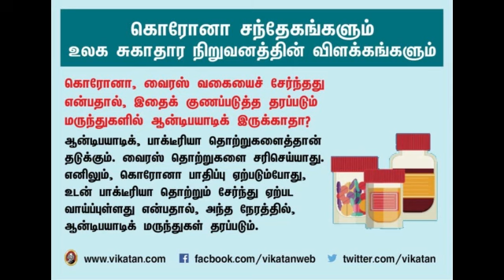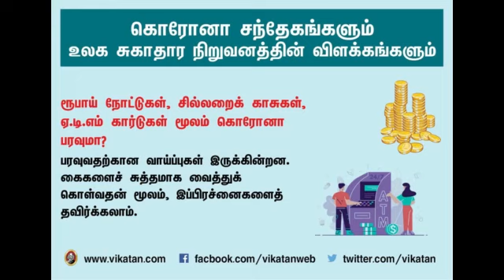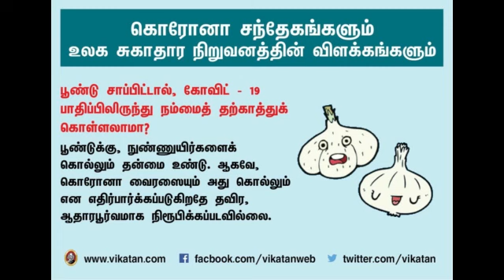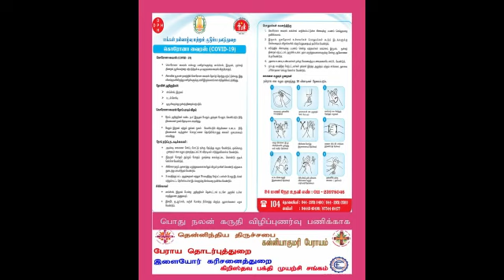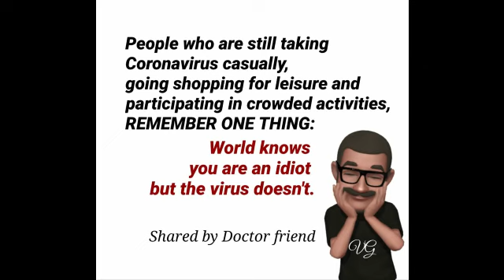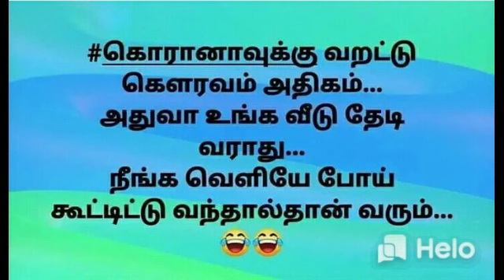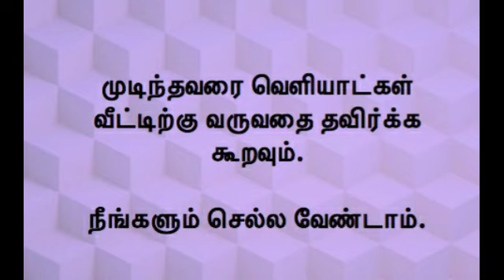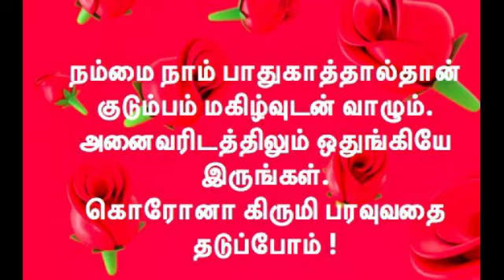STAY HOME TO SAVE YOURSELF FROM CORONA | TIPS TO AVOID CORONA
TIPS TO AVOID CORONA. LET US ALL JOIN TOGETHER AND STOP CORONA SPREAD !